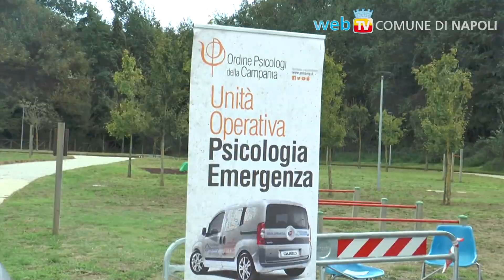Rischio Campi Flegrei - Un resoconto della simulazione di allarme